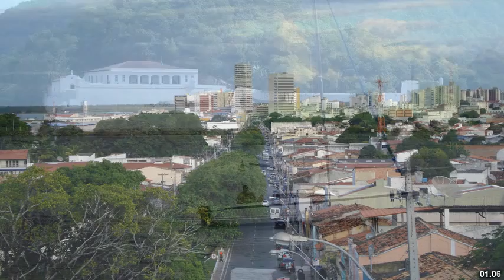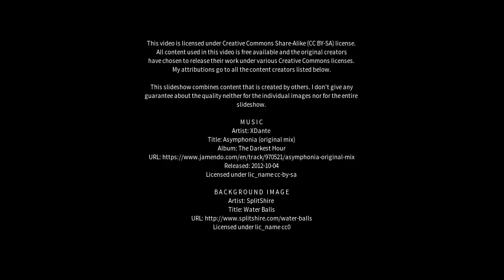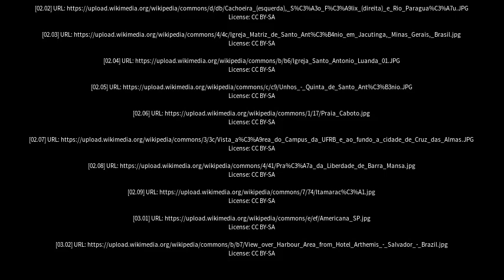Best places to visit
Best places to visit - Barra de Santo Antônio (Brazil) Best places to visit - Slideshows from all over the world - City trips, nature pictures, etc.